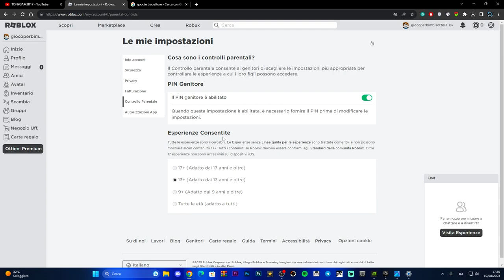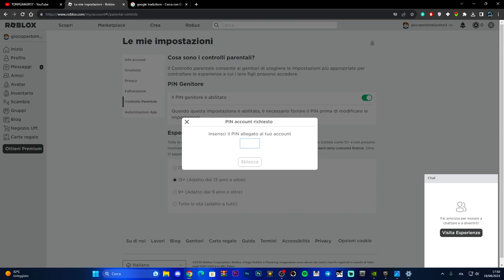Roblox | Esperienza è limitata dall'impostazione consentita dal controllo parentale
Come risolvere questo errore su ROBLOX!

MIO REFCODE:563685ph1

PC:
MOBO: B450 GAMING PLUS
CPU: R5 3600
GPU: 1660 SUPER
RAM: 16 GB
CASE: 4000D AIRFLOW CASE CORSAIR

VIDEO TUTORIAL
               GAMES---TECH---MICROSOFT